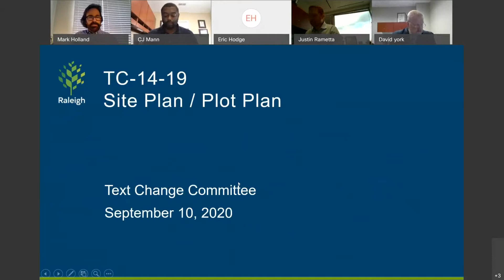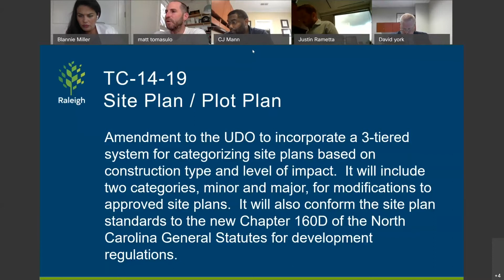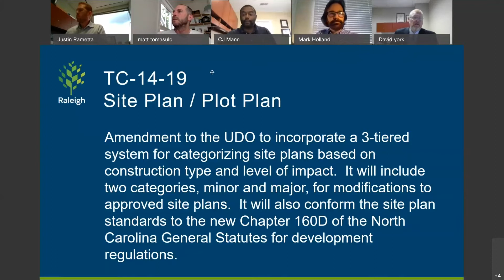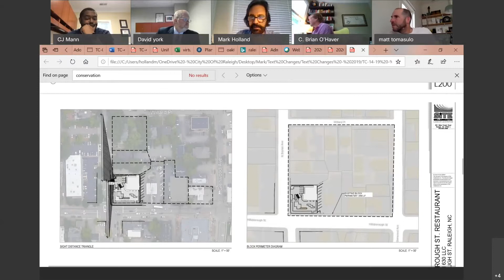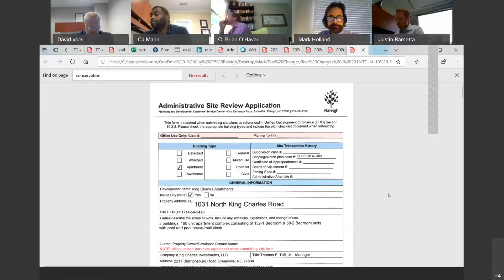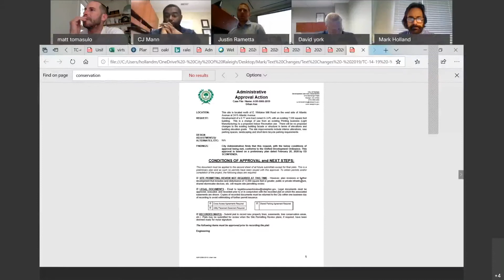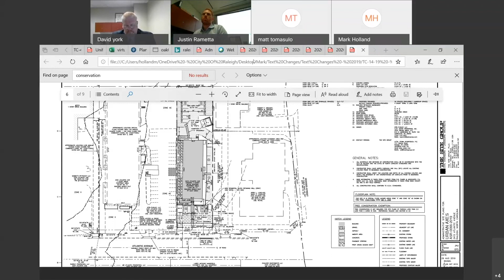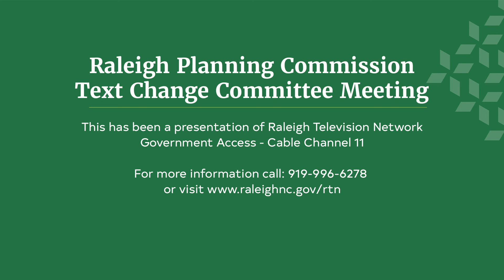Raleigh Planning Text Change Committee Meeting - September 10, 2020